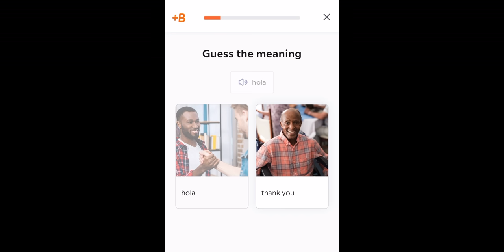Movie Family Therapy: M3GAN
Start speaking a new language in 3 weeks with Babbel 🎉.

What happens if you don’t process grief? How do you set boundaries with your and your kids’ screen time?

Licensed therapist Jonathan Decker and filmmaker Alan Seawright explore the horror, comedy, and sound psychology of M3GAN. Jonathan talks about the importance of feeling grief and the cycle of caring, loss, and grief. He also defines attachment theory and explains secure and insecure attachments. They talk about Cady’s dependency on M3GAN and the wider discussion of being too dependent on technology. Alan shares tidbits about the production design and notes the subtly creepy tones of both M3GAN’s voice and the score. M3GAN is a bonkers murder fest but it’s also got substance!

Support us!

Cinema Therapy is:
Edited by: David Sant
Director of Photography: Bradley Olsen
English Transcription by: Anna Preis